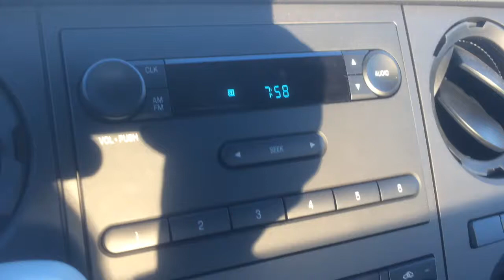KVLU NPR Station Plays Creationist Propaganda Song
Outrageous, from an NPR station!